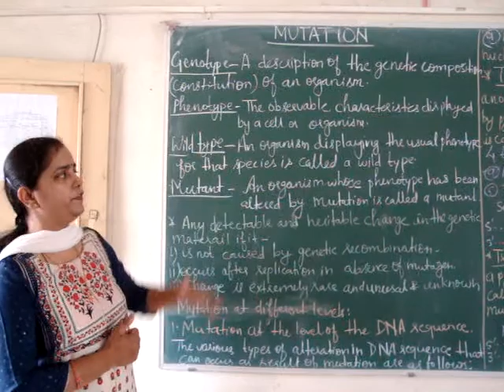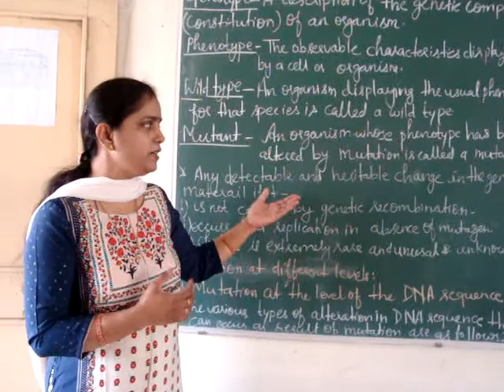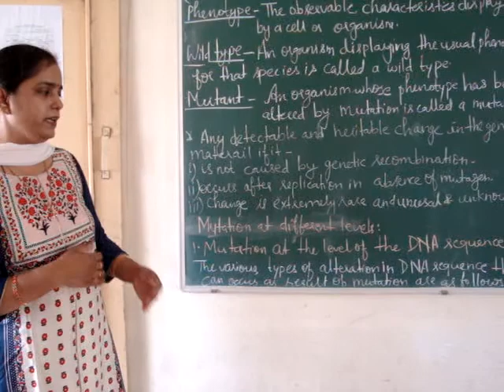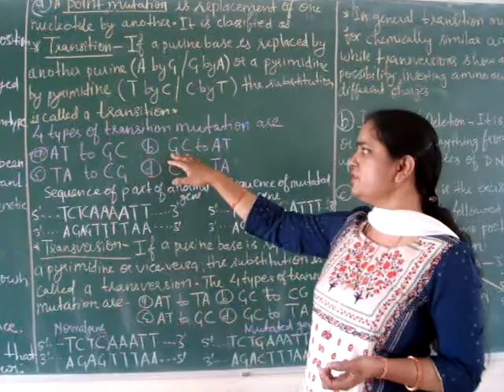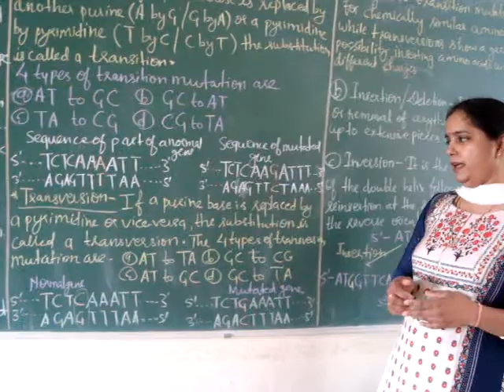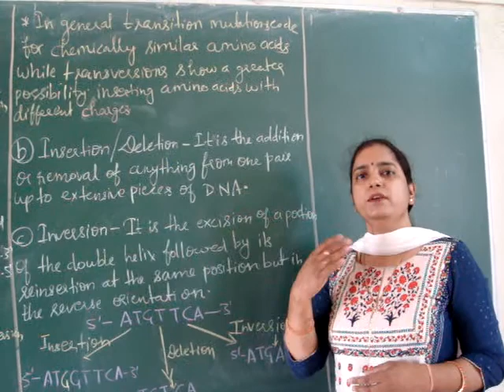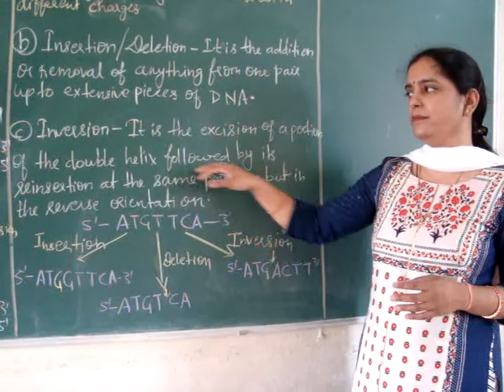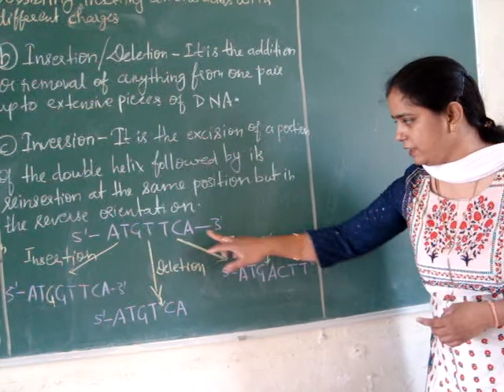Mutation Part- 1(Hindi)